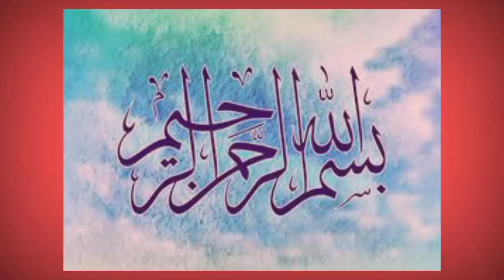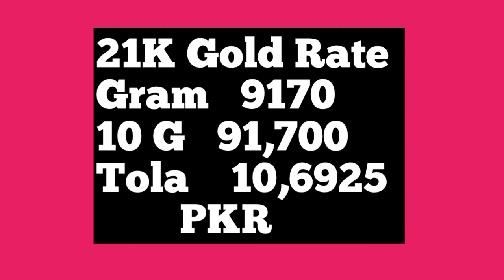Gold Rate Today | Gold RateToday In Pakistan | 16 November 2021 | Today Gold Rate In Pakistan news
Follow search Terms are covered in this video

Gold is a very precious metal.Salespeople rate is a little lowe , Gold jewelry is very popular among women of all ages.Gold is not only jewelery in Pakistan but also a tradition.Gold jewelry is considered traditional in Pakistan. Every day, the price of gold varies.Gold prices in Pakistan, or, prices are directly linked to the economy.  Changes in prices also cause changes in the economy. Investors and women in particular understand the importance of gold prices. Prices for the latest gold price in Pakistan.Which includes 10 grams, |Gold is a very precious metal.Salespeople rate is a little lowe , Gold jewelry is very popular among women of all ages.Gold is not only jewelery in Pakistan but also a tradition.Gold jewelry is considered traditional in Pakistan. Every day, the price of gold varies.Gold prices in Pakistan, or, prices are directly linked to the economy.  Changes in prices also cause changes in the economy. Investors and women in particular understand the importance of gold prices. Prices for the latest gold price in Pakistan.Which includes 10 grams,